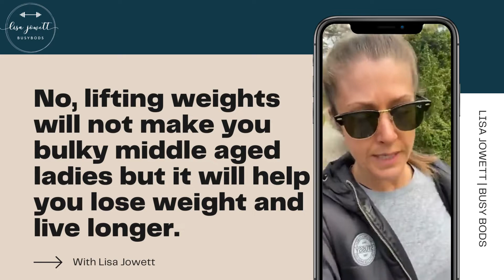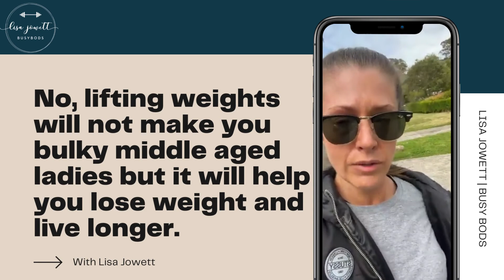Lifting weights will not make you bulky middle aged ladies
No, lifting weights will not make you bulky middle aged ladies but it will help you lose weight and live longer.
💗 Lisa
Comment COOKBOOK if you’d like a FREE copy of my 5 Ingredient Cookbook
Or
Comment CHAT if you’d like to book in a FREE Health and Fitness and Consultation